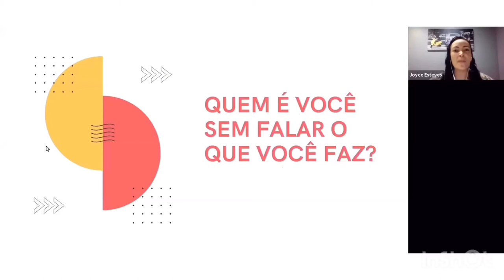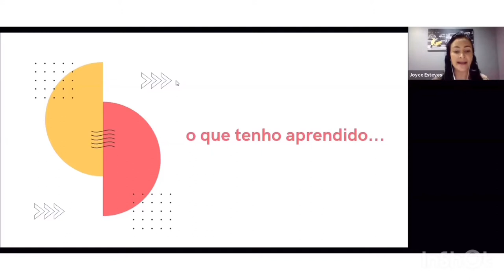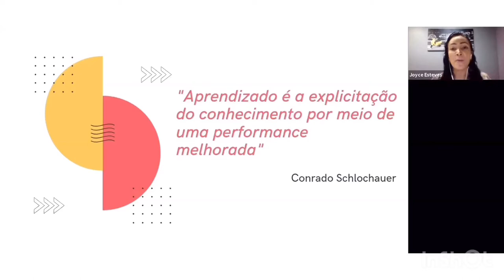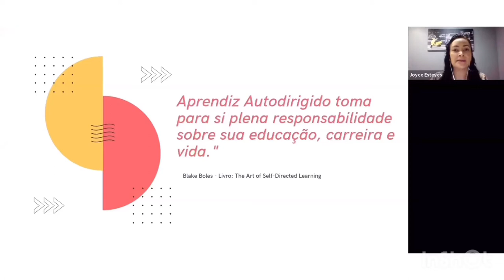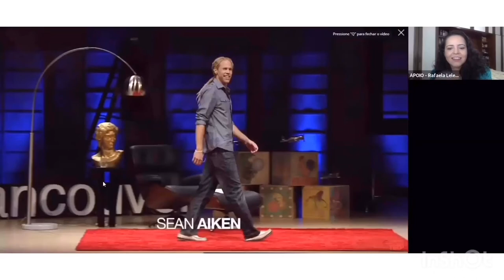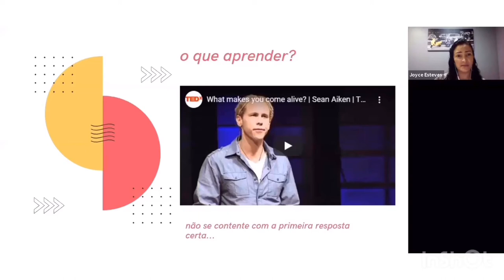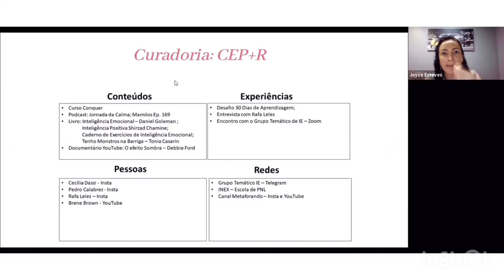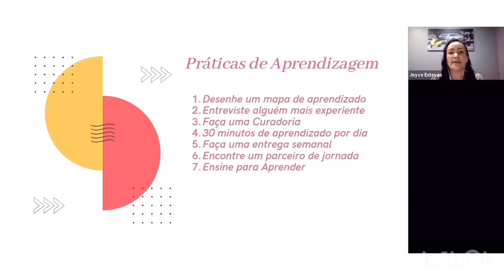APRENDIZAGEM AUTODIRIGIDA - COMO SER PROTAGONISTA DA SUA APRENDIZAGEM.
Aprendizagem Autodirigida.

Utilizei uma das técnicas para passar a essência do tema: Ensinar para Aprender

Como uma amante do Marketing, fiz uma pesquisa prévia entre os participantes para entender suas principais dores na aprendizagem.
Elas passam por questões como: falta de atitude, disciplina, memorização, foco, auto cobrança, objetivos, produtividade e procrastinação.

Muito além de utilizar técnicas, o Aprendiz Autodirigido é protagonista da sua educação, carreira e vida.
Ele escolhe o que e como aprender... Aprender por paixão conecta e induz à disciplina, frequência e produtividade.

Se você quer iniciar uma nova jornada de Aprendizagem, comece por escolher o que QUER aprender, algo que conecte com as suas paixões, essências. Aplique as inúmeras técnicas existentes e curta cada evolução nessa jornada!

Técnicas citadas:

1 - Faça um mapa de aprendizado;
2 - Entreviste um especialista;
3 - Faça uma curadoria;
4 - Dedique 30 minutos diários;
5 - Faça uma entrega semanal;
6 - Encontre um parceiro de Jornada;
7 - Ensine para Aprender

Meu coração se encheu com os insights do grupo, que enriqueceu o encontro e transformou numa Máxima Potência pelo poder da Conexão.

Comente aqui o que é aprendizagem autodirigida pra você?